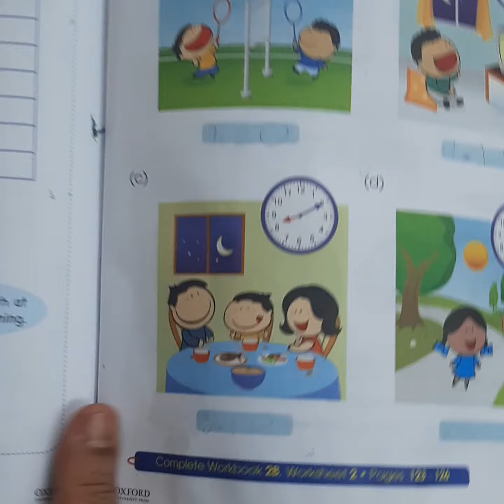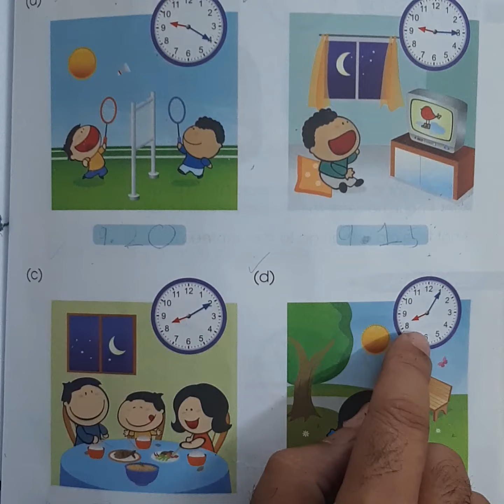Primary Mathematics (Grade 2), Ch 14, Time, Using a.m. and p.m.